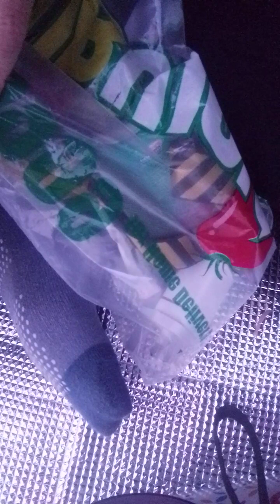beauty make - up time with auntie cousin and my friend's #2023